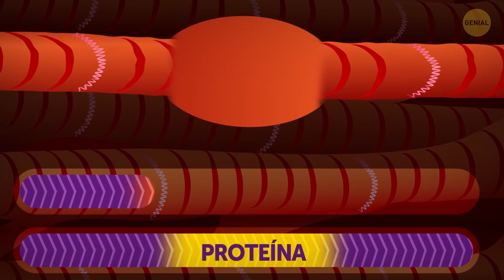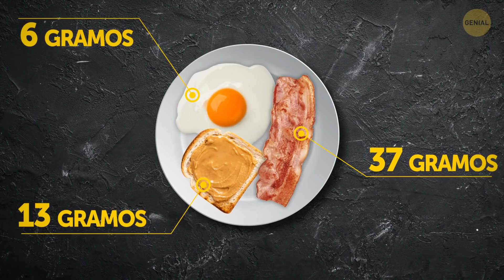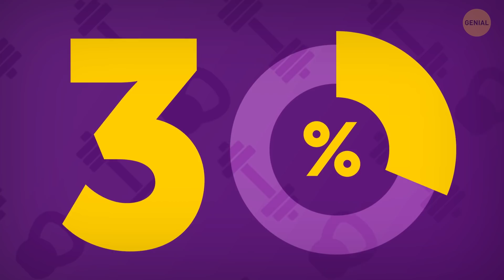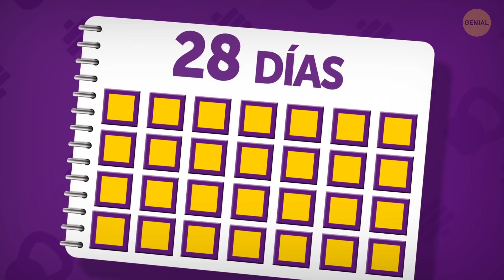Cómo ENSANCHARTE en 28 días | Entrena hombros y espalda en 10 min (ejercicios para chicos en casa)